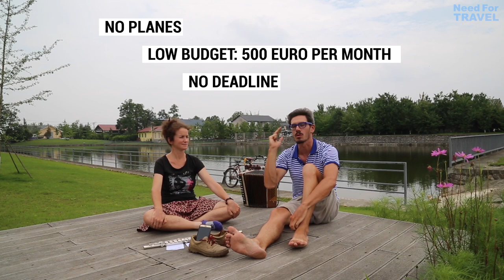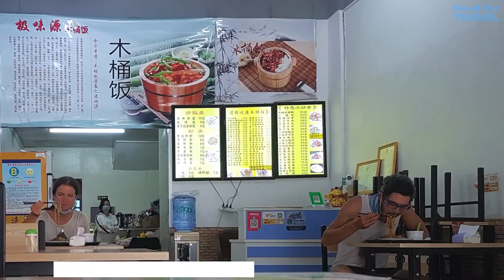From FRANCE to CHINA by TANDEM Bicycle | 624 days, 23350 km, 10500 € | Interview [+ ENG/RU SUB]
In this interview, a French couple David and Mathilde told their incredible story of a long cycling journey that began back on October 14, 2018 (and hasn't finished yet). They rode in tandem from France to China !!!

23 350 km
624-day trip
including 378 cycling days
20 countries
10 500 € - all inclusive!

Time-codes:
0:38 - about David and Mathilde
1:45 - about the idea to travel by bicycle
2:35 - the story by tandem
4:17 - how do the guys plan the trips
8:20 - interesting stories on the way
14:49 - how did people react on the decision to travel to China in February, 2020?
18:45 - the story in China
23:55 - what do guys do in China?
26:10 - plans for the future
27:15 - advice for bike travelers
31:37 - books & films recommendations
33:45 - secret tip from David

David and Mathilde are grateful to their friend Anusha who helped them with filming the video.

The farm where guys are living now: waldenfarm.org

Books about cycling that the guys advised:
- Sylvie et Alain Soulat - Autour du monde avec Ulysse
- Alexandre Poussin et Sylvain Tesson - On a roulé sur la Terre
- Mike Horn - Latitude Zero

Write questions in the comments. The guys will definitely answer them as soon as they can.